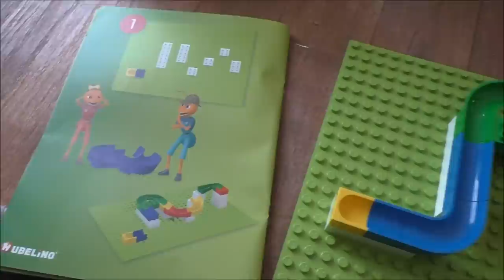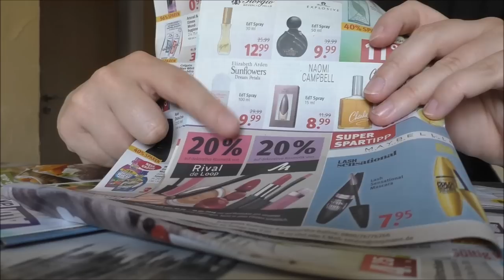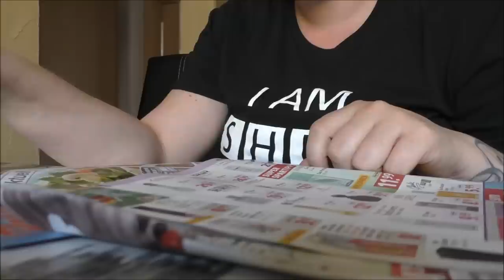Osteopathie bei Babys | Erstes Fazit | MaiVlog #29 | Frau Farbenfroh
Unser erster Termin beim Osopathen mit unserer zwei Monate alten Tochter liegt nun vier Tage zurück. Was sich in dieser Zeit verändert hat, erzähle ich euch heute.

Wenn ihr uns etwas zuschicken möchtet, dann bitte an diese Adresse:

Julia Ressel
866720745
Packstation 113
02906 Niesky